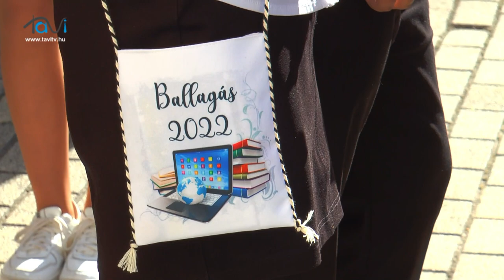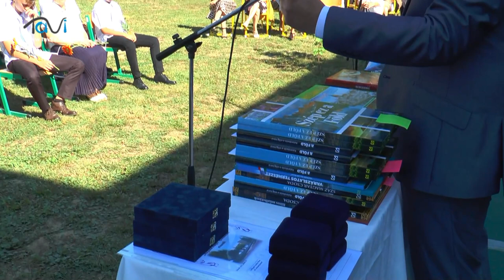Mikszáth Kálmán Általános Iskola ballagási ünnepsége 2022 - Tavi TV